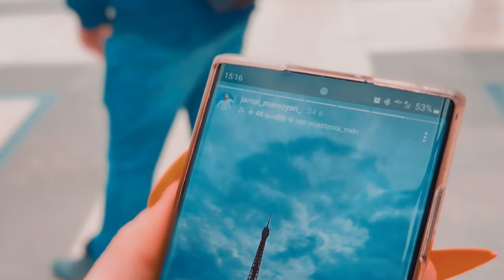Jamal Mamoyan / I Miss You / Min Birya Tekrye / موجوع قلبي 2023 @JamalMamoyanOfficiall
@☞lyrics / Usive Feto
☞Singr / Jamal Mamoyan
☞Mûzîc/ Seif Amer
☞Arrangment/ Jamal Mamoyan
☞Mastering/ Jamal Mamoyan
☞Rec.Mix./Milad Omeri
☞Saz Baglama/ Milad Omeri
☞Solo / Roj Music
☞Production© /​⁠​⁠@JamalMamoyanOfficiall
☞Special Thanks to Aziz Kerim
☞Usive Feto,Alik, Arsen, Sveta, Rezo, Artak, Sergei,
☞Mawjou' Galbi موجوع قلبي
Clip Cast; I Miss You
D.P. & Editing - Jamal Mamoyan Production©
Director; Jamal Mamoyan
Color;🎨 Jamal Mamoyan
Kamera; Rezo/ Paris Video
Makup; M&M BarbarShop
Modell; Swetlana K.
Platz;Travemünde Ostsee🛳️, Strand Heikendorf, Paris Tour Eiffel🗼